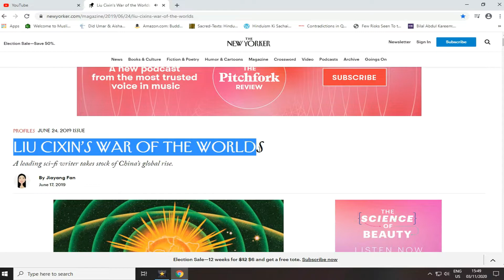Boycott Chinese Product!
There is a very famous science fiction book series called the three body problem. It is a very popular sci fi book written by a Chinese author. Recently the author came under fire, after he made some rather nasty comments about the ughyr concentration camps.

So I decided to make a video on this. This is an issue muslim apologists rarely talk about, however this needs to be discussed.